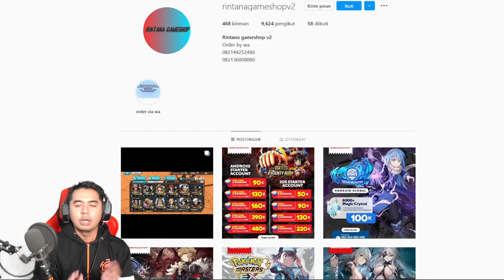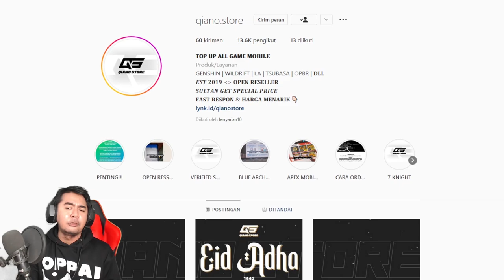Akhirnya Ulti Rebanner, Gacha 400 RD Demi Ulti & Medal Attack 🔥🔥 - One Piece Bounty Rush